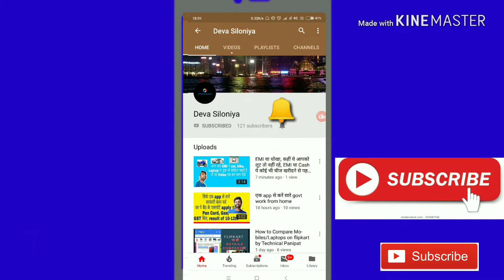My New Boya M1 mic, Unboxing & Review by Deva Siloniya SuperTalk #1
Are you searching for Best Mic for youtuber? Cheapest mic for Youtubers? Then here is Generic mic & BOYA BY-M1 Condenser Microphone. In this video i have done unboxing of Generic mic & Boya By M1 and done full review in Hindi.